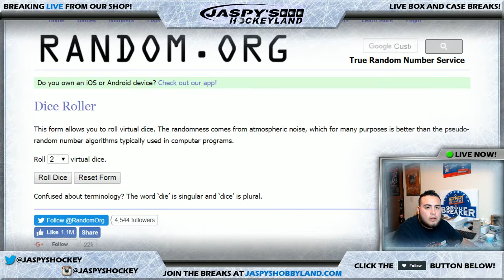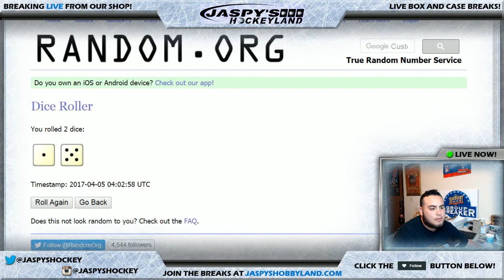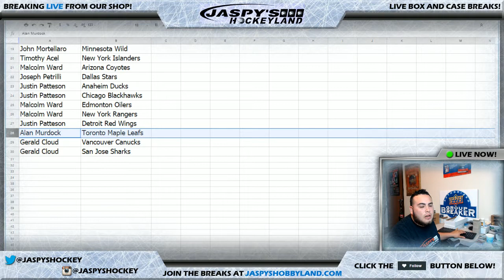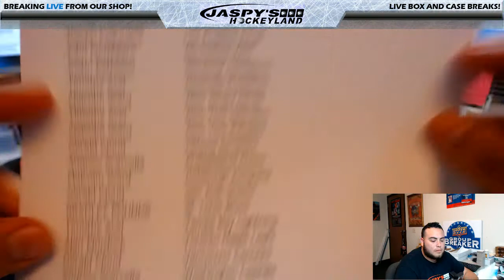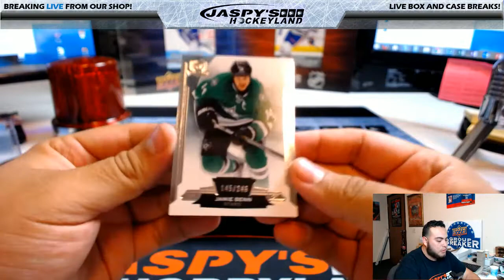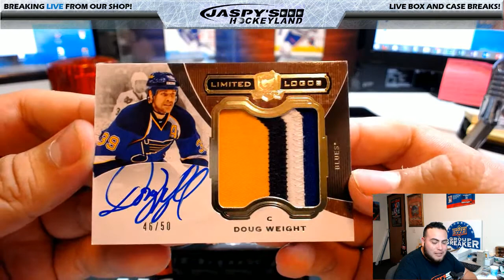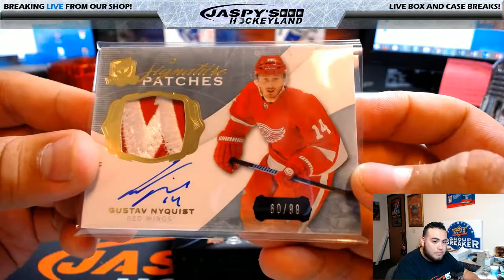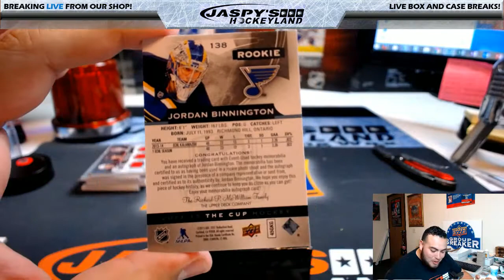4/4/2017 2014/15 UPPER DECK THE CUP HOCKEY 1-BOX BREAK #31 *RANDOM TEAMS*